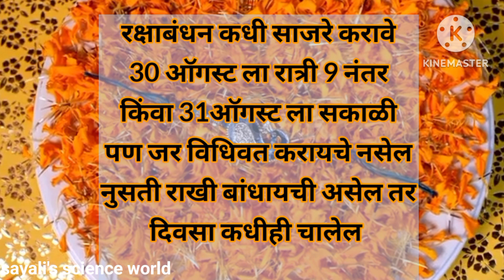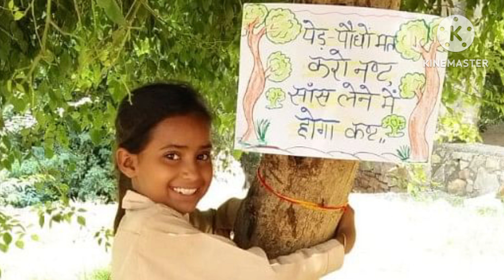रक्षाबंधन 2023|रक्षाबंधन मुहूर्त |Raksha bandhan in marathi||रक्षाबंधन माहिती, भद्रा म्हणजे काय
रक्षाबंधन 2023
रक्षाबंधन मुहूर्त 2023
raksha bandhan in marathi
Raksha bandhan mahiti in marathi
रक्षाबंधन कशी साजरा करावी
रक्षाबंधन मराठी
भद्रा म्हणजे काय
रक्षाबंधन मराठी निबंध
रक्षाबंधनचे महत्व